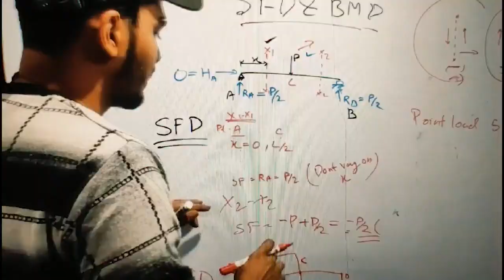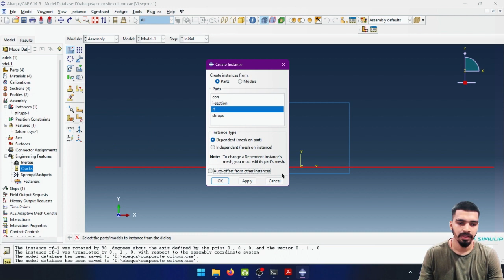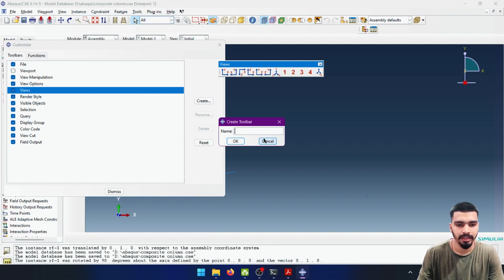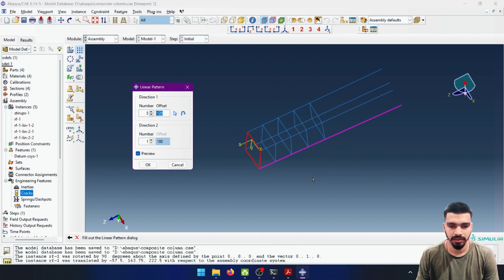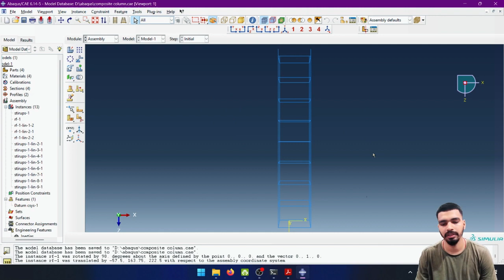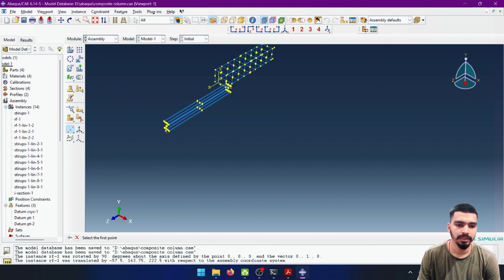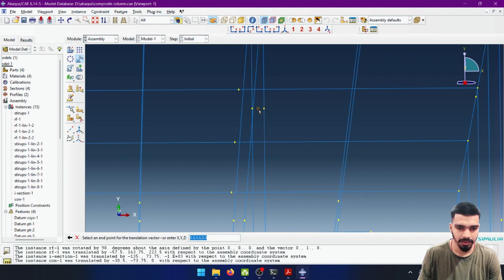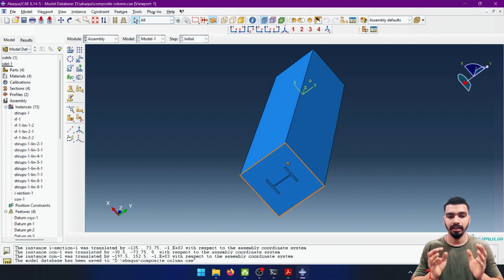Creating Assembly | ABAQUS Steel-concrete composite column | ISMB Encased Concrete column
In this video, you will understand how to assemble parts in Abaqus and how to import properties from real-life experiments to simulation software .

This video shows ABAQUS tutorials for beginners. This video shows how to intersect reinforced concrete in ABAQUS. This tutorial provides an overview of the graphical user Interface (CAE) of the FEM simulation software Abaqus.

A paper from "ELSEVIER" is being validated.
Paper Of Thunga Kartheek and T. Venkat Das by name of " 3D modelling and analysis of encased steel-concrete composite column using ABAQUS" is used.